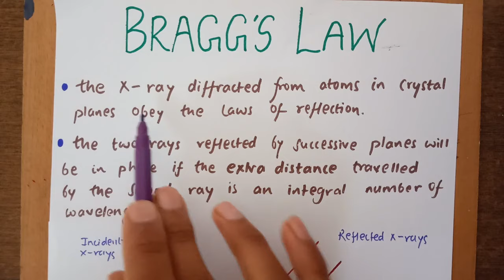Bragg's Law|Bragg's Equation|Bsc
In this video, we have studied Bragg's law and its Equation with a diagram.